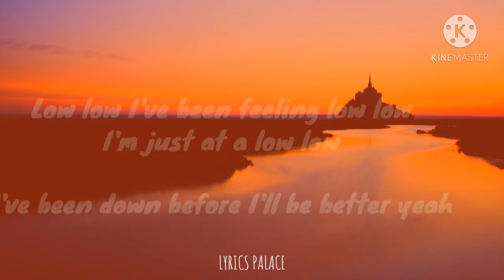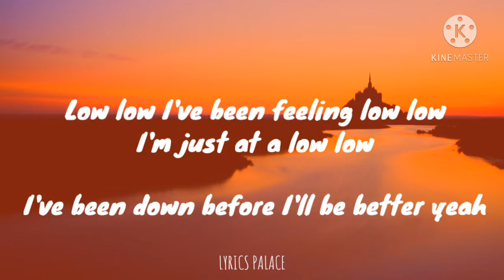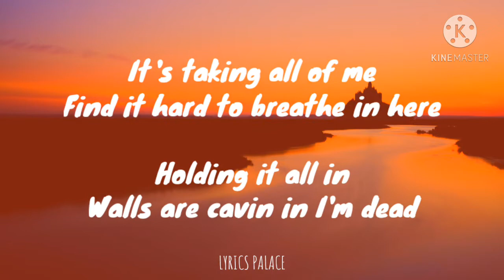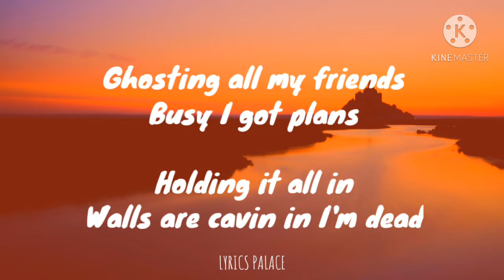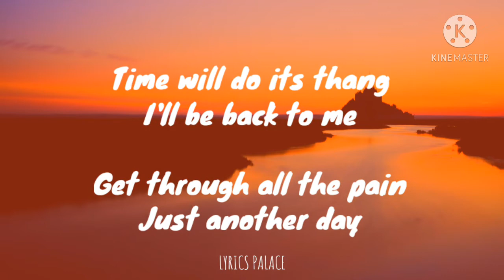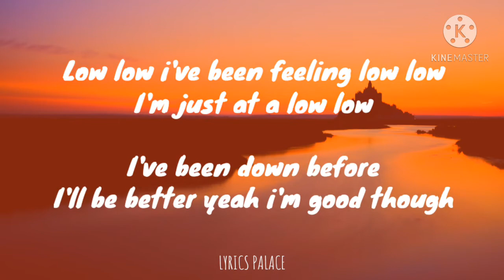Marlowe - Low Low (Lyrics)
music on the video: LOW LOW By Marlowe